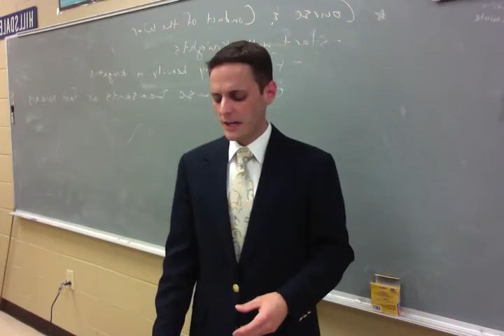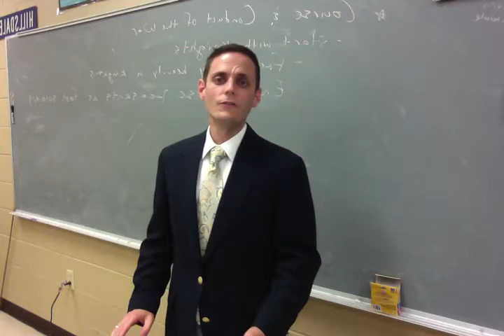Thursday Thoughts, Ep 8: Technology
What role does technology hold in Classical-Christian education, and how is it like a reciprocating saw?